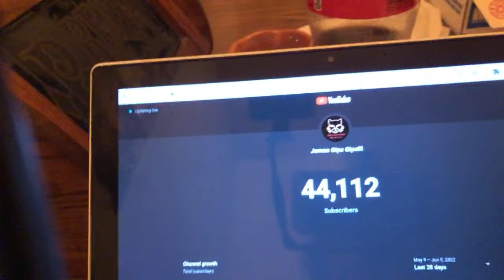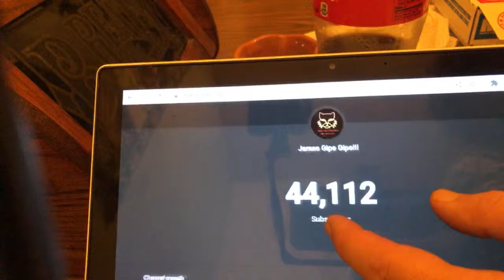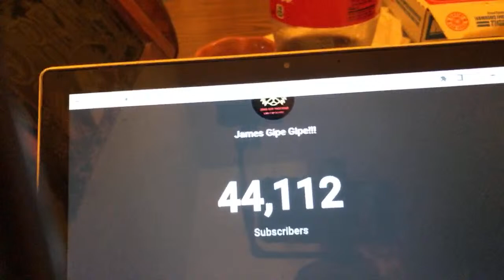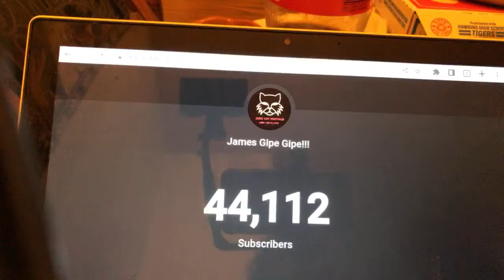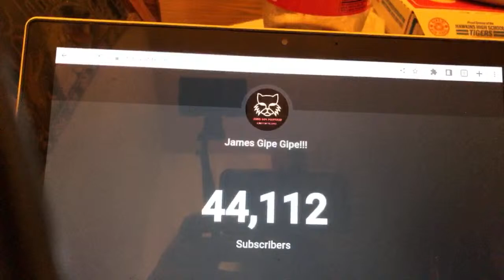LIVE - How To Promote Your YouTube Channel Faster | Supporting All Small YouTubers